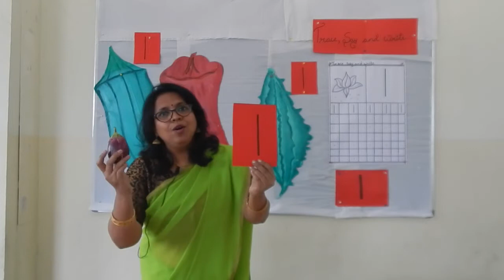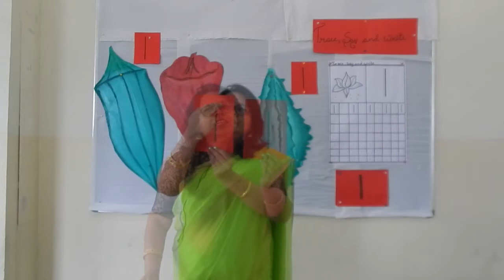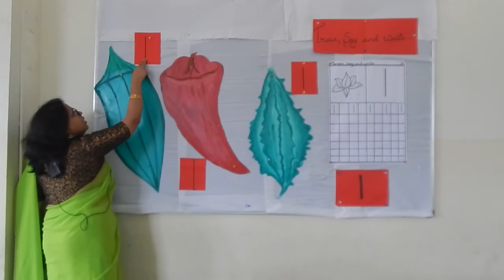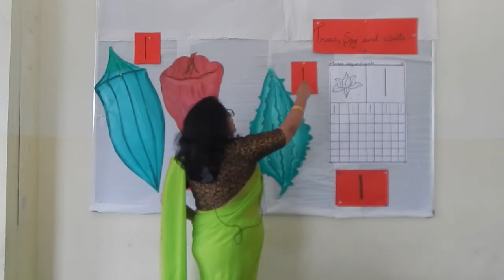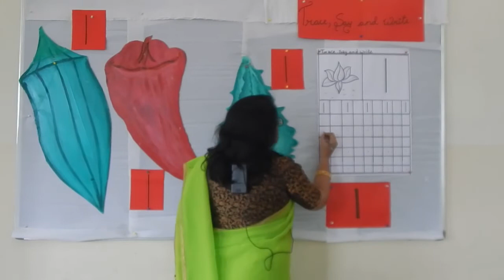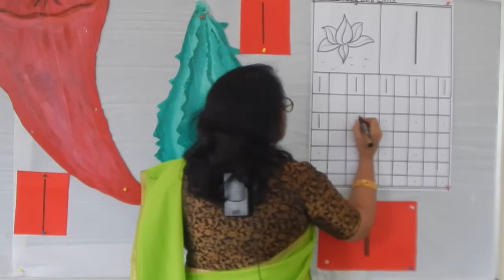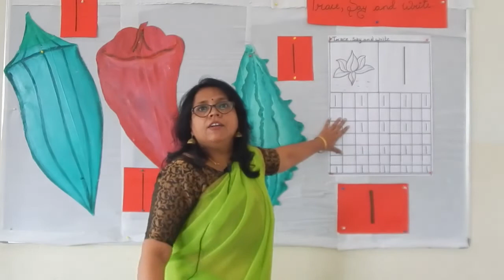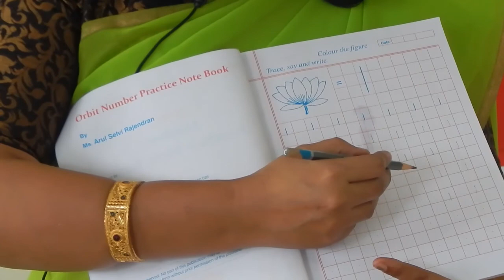Introduction to Number "1" for LKG and Mont 2